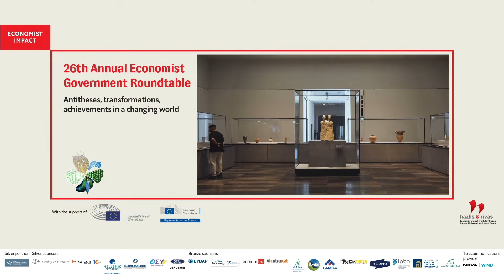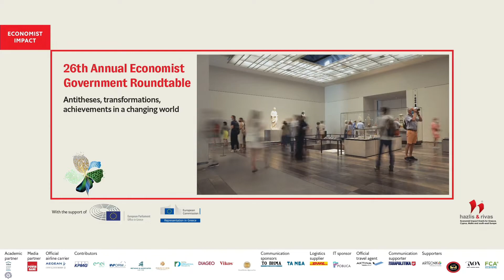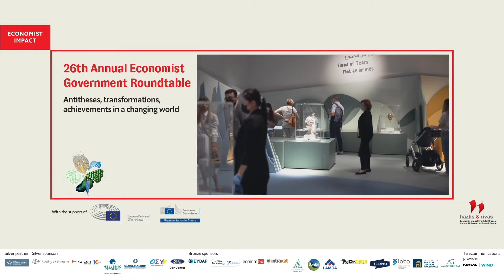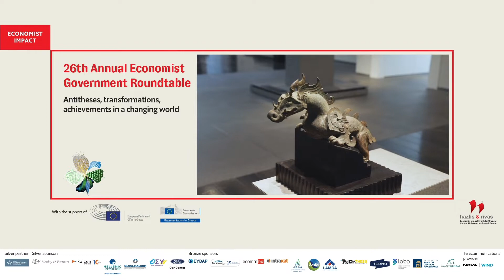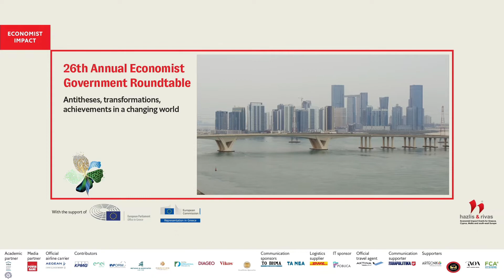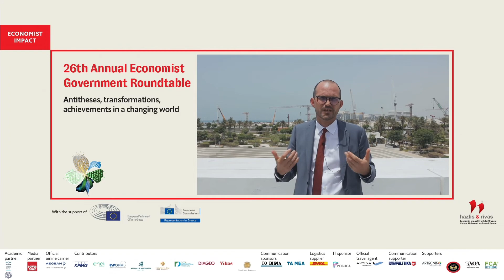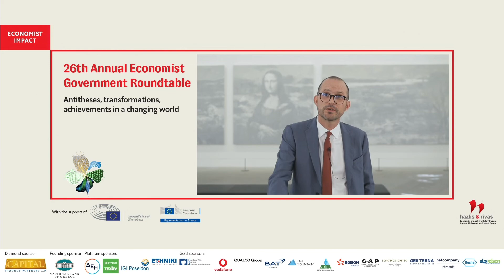Manuel Rabaté on museum networks and cultural policy in the 21st century and beyond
Manuel Rabaté, director, Louvre Abu Dhabi